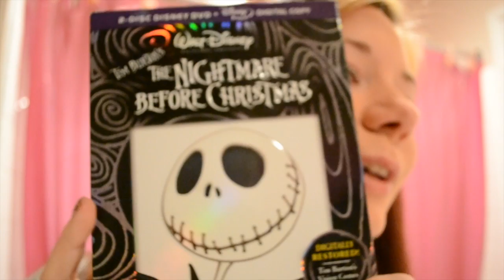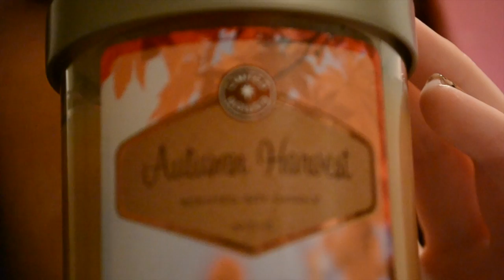Pumpkins and Harvest Time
Here's a little vlog about my love of pumpkins and a few of my Halloween/Harvest Times things.